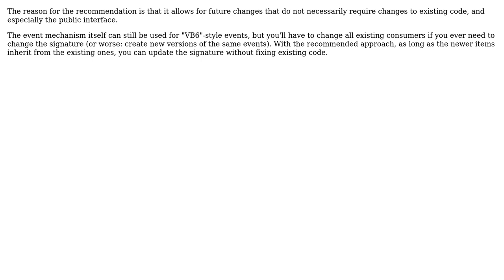Software Engineering: Should the sender of an event always be a generic Object? (2 Solutions!!)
Software Engineering: Should the sender of an event always be a generic Object?

With thanks & praise to God, and with thanks to the many people who have made this project possible! | Content (except music & images) licensed under CC BY-SA | Music | Images & others | With thanks to user sampathsris user Mark Hurd user jhominal and the Stack Exchange Network Trademarks are property of their respective owners. You are responsible for your own actions.